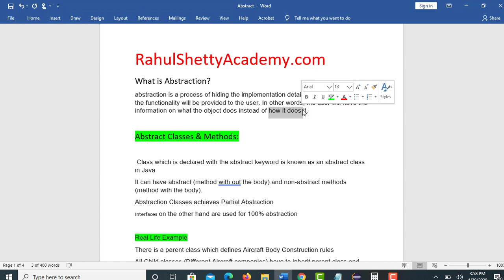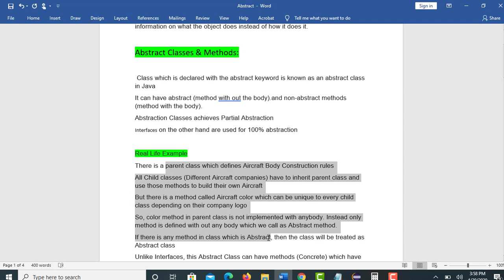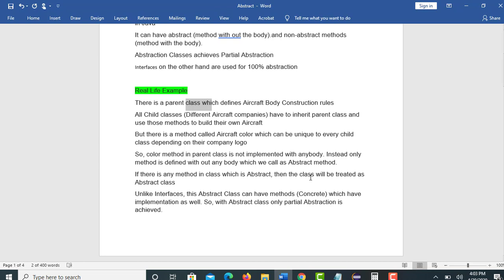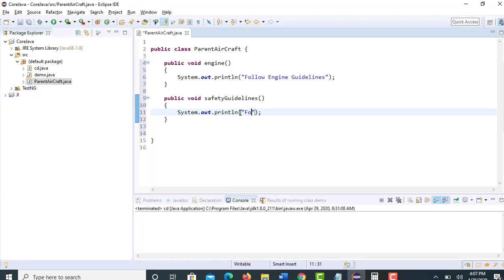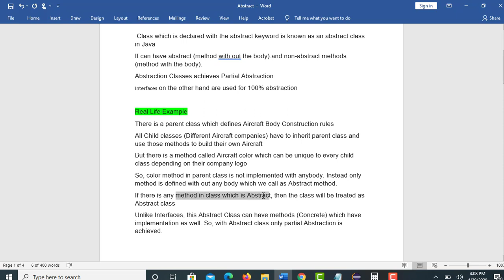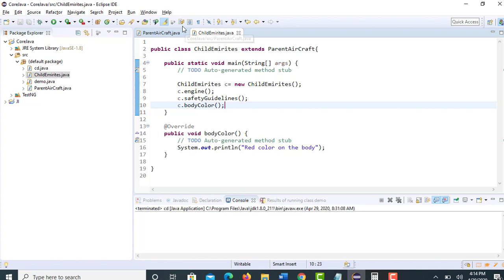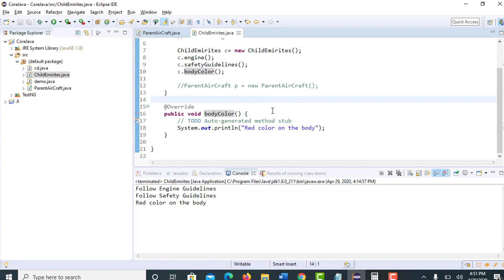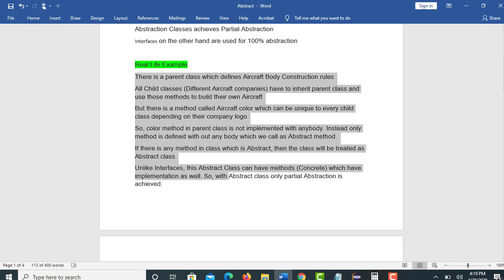Abstract Classes and Interface- Core Java Interview | Rahul Shetty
In this video, You will learn about Abstract Classes,methods and their usage. You will also understand the difference between Interfaces and Abstract classes.